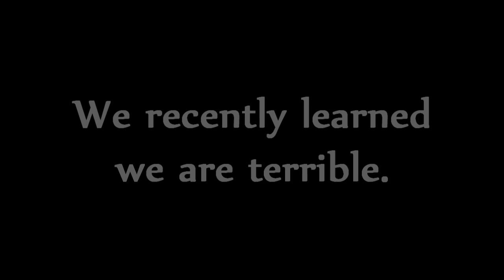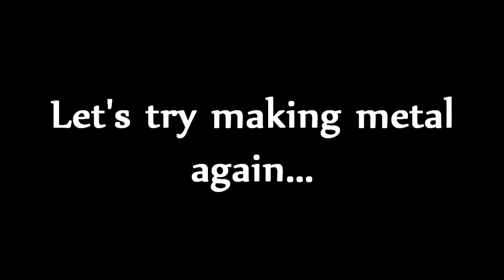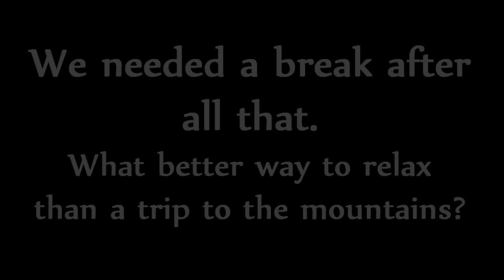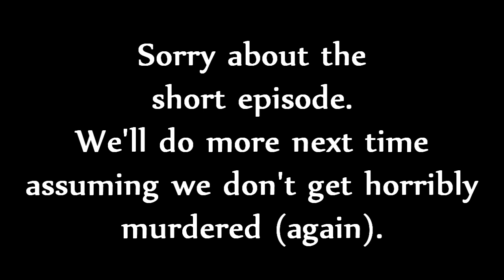Welcome to Mortal Online: Smelting to Death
Me and my friend Dragontamer try to make metal and fail at other stuff!